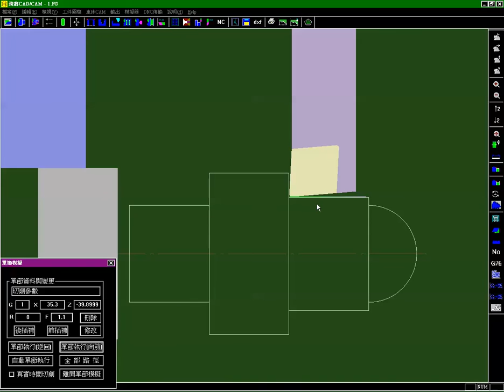Smart CAD/CAM Part 1-2, 智慧型切削1-2 (外徑粗車)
手寫程式的師傅都喜歡用G71來做外徑粗切，或者許多的CAM都提供類似G71的切削功能，但那都不是最佳化的切削，原因請看影片說明...Fan Page of FGcam­